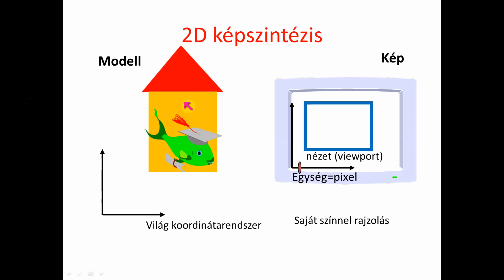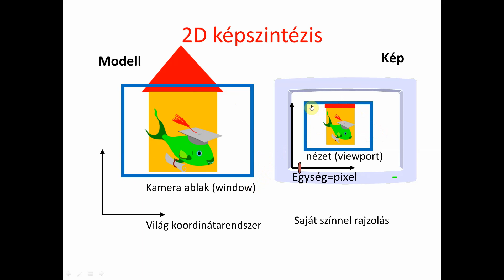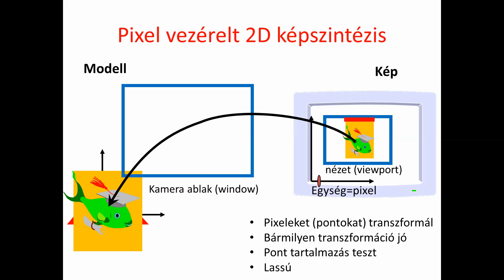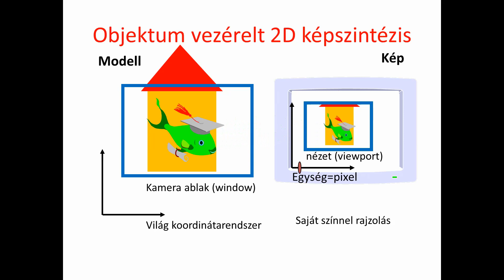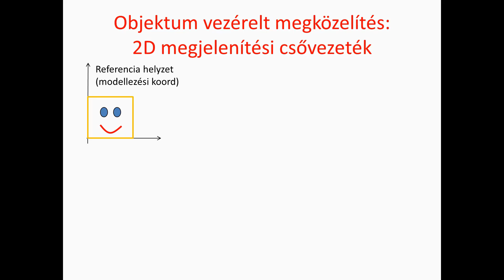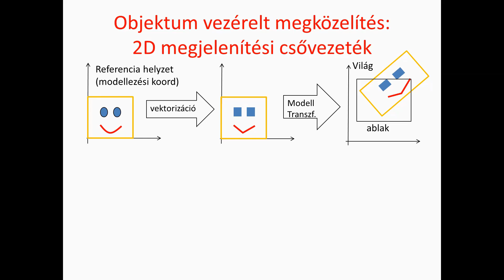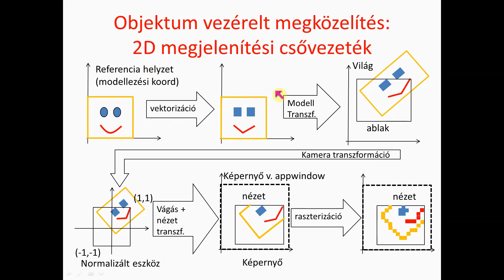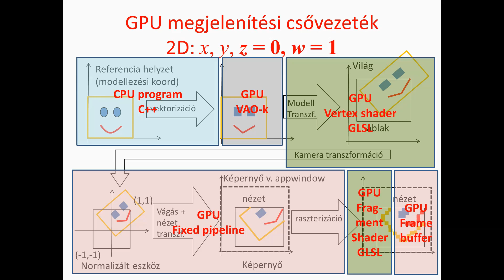4.1. 2d képszintézis: Bevezetés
BME VIK Számítógépes grafika